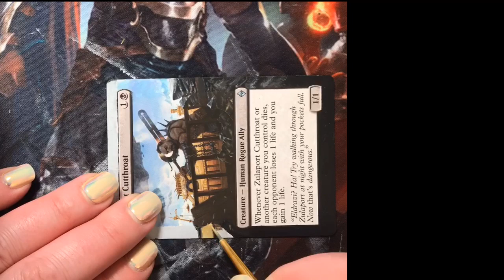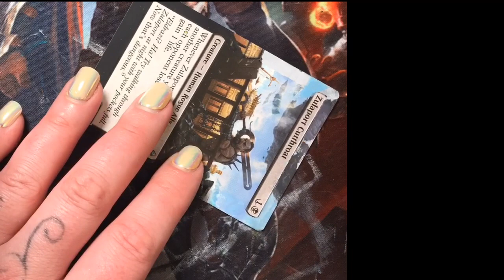Zulaport Cutthroat Extended Borders Commission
Completed a commissioned extension on MTG Zulaport Cutthroat.